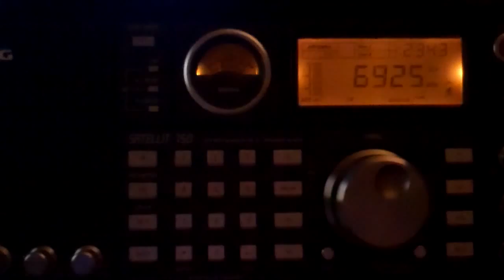Pirate Radio: Channel Z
Wonderful quality from Channel Z. Summer tunes